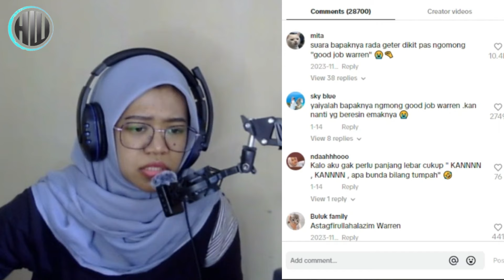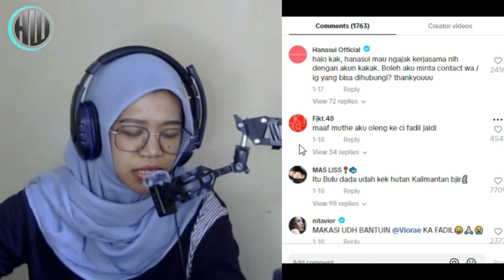FADIL JAIDI TERHADU BISA JOIN JKT 48 || REACTION VIDEO NGAKAK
|| REACTION VIDEO NGAKAK